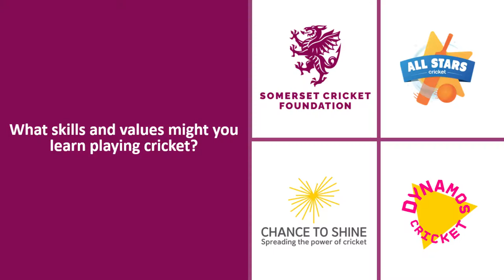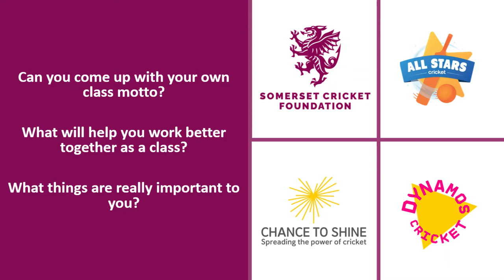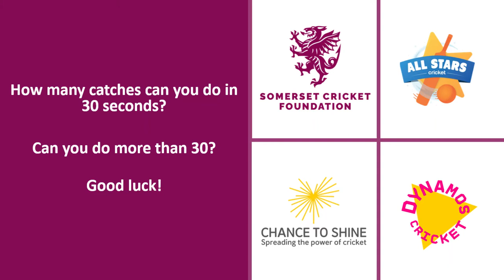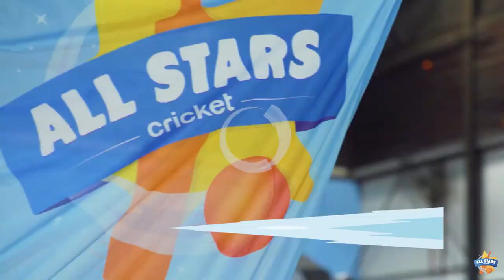All Stars & Dynamos School Assembly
Find out all about All Stars and Dynamos Cricket as well as take part in some great activities with your class, including looking at the skills and values that you can learn playing cricket.